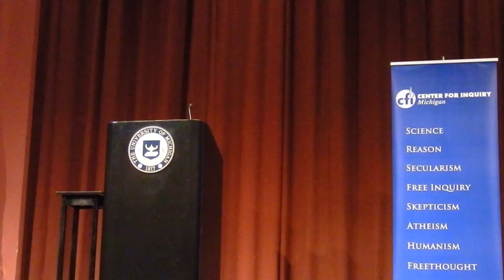Jerry DeWitt, University Of Michigan, October 10, 2013 (part 1 of 2)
Jerry DeWitt speaking October 10, 2013 at University of Michigan, Rackham Auditorium, 915 E Washington St, Ann Arbor, Michigan.

Jerry DeWitt was born and bred into the church and was a Pentecostal preacher for many years before arriving at atheism through an extraordinary dialogue with faith that spanned more than a quarter of a century. Hope After Faith is his account of that journey and his evolution toward a committed and considered atheism, one driven by humanism, a profound moral dimension, and a happiness and self-confidence obtained through living free of fear.

DeWitt was a pastor in DeRidder, Louisiana, and was a fixture of the community. In private, however, he'd begun to question his faith. Late one night in May 2011, a member of his flock called seeking prayer for her brother who had been in a serious accident. As DeWitt searched for the right words to console her, speech failed him, and he found that the faith which once had formed the cornerstone of his life had finally crumbled to dust. When it became public knowledge that DeWitt was now an atheist, he found himself shunned by much of DeRidder's highly religious community, losing nearly everything he'd known.

DeWitt's struggle for identity and meaning mirrors the one currently facing millions of people around the world. With both agnosticism and atheism entering the mainstream—one in five Americans now claim no religious affiliation according to a recent study—the moment has arrived for a new atheist voice, one that is respectful of faith and religious traditions yet warmly embraces a life free of religion, finding not skepticism and cold doubt but rather profound meaning and hope.

Copies of "Hope After Faith: An Ex-Pastor's Journey from Belief to Atheism" will be available for purchase at this event.

About the Speaker:

Jerry DeWitt is an Author, Public Speaker, Secular minister and V.P. of Dogma Debate LLC. He now sits on the board of both The Clergy Project and The Foundation Beyond Belief.
His Christian ministry began at age seventeen. He evangelized the United States and assisted in three Pentecostal churches. Later he held the pastorate of two fundamentalist congregations. After more than twenty-five years of ministry he realized he had become an Atheist.

DeWitt has made numerous appearances on major news-outlets in the two short years of his activism, including appearances in The New York Times, CNN, the Joy Behar Show, and MSNBC's "Morning Joe". Currently Jerry is engaged in two projects. First, building a Secular "church" community in Lake Charles Louisiana named Community Mission Chapel and second, touring with his memoir 'Hope After Faith', which was release in June 2013 by Da Capo Press. Jerry DeWitt has one son and still lives in rural Louisiana.